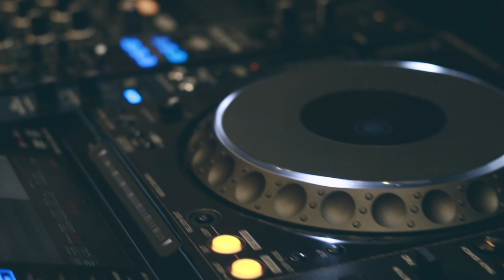HAR-CO (Japanese rapper) & Chinami's wedding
HAR-CO & Chinami's wedding

2020 December 15th at Bangkok marriott hotel